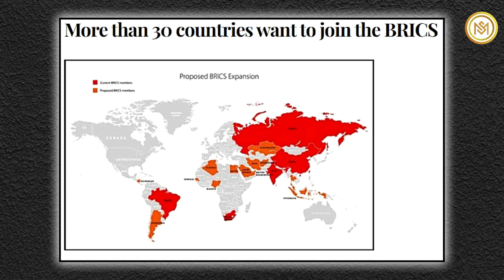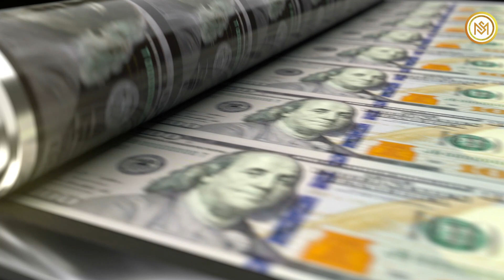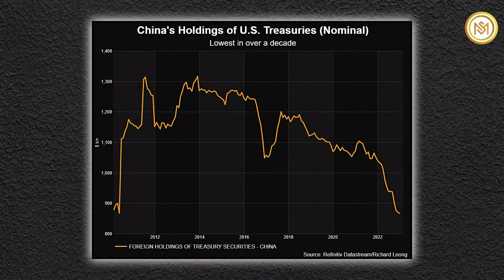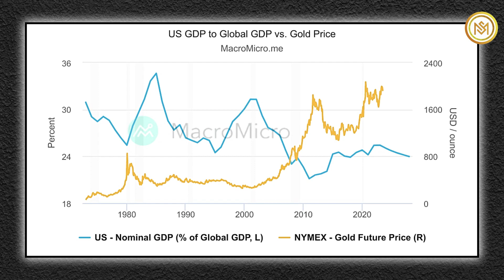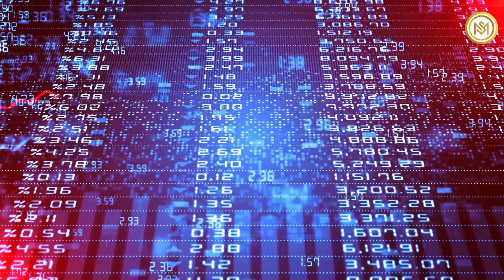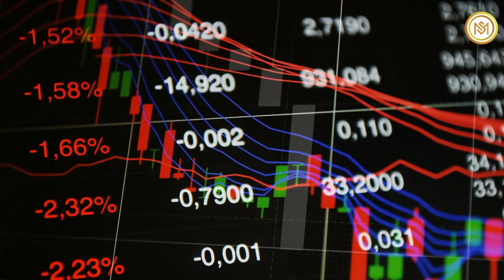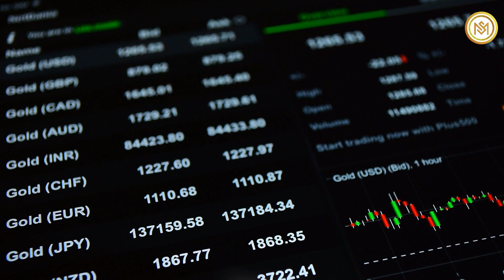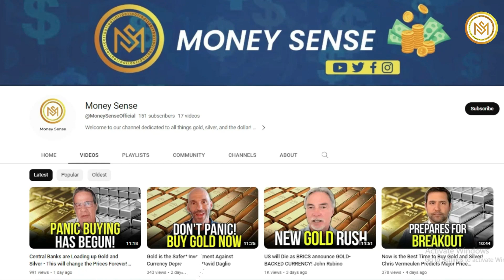A Gold-Backed Currency could be Successful without enough Gold Reserves? Rick Rule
The BRICS nations have announced plans to create a new currency that will be backed by gold. This is a significant move, as it could offer an alternative to the US dollar, which is currently the dominant currency used for international transactions. Rick Rule, CEO of Rule Investment Media, has highlighted that to back a currency with gold, you would typically need to have a sufficient amount of gold reserves. He added that if a country wants to introduce a gold-backed currency but lacks enough gold reserves, it would face difficulties in making the currency widely accepted and liquid.
The BRICS nations are considering reduce reliance on the US dollar and euro. Some countries are considering joining the BRICS group, but experts have doubts about the idea because the economies of the BRICS countries are very different. Rule argued that The BRICS nations new currency initiative is a response to the weakness of the U.S. dollar but is unlikely to be   .
The US dollar has been the dominant global currency for a long time, used in most international trade and held by central banks. The impact of a new BRICS currency on the dollar is uncertain, but if it stabilizes and weakens the dollar, it could affect US sanctions, decrease the dollar's value, and potentially cause economic consequences for the US. Rule believes that the BRICS nations are creating a new currency to trade with each other outside of the US dollar. Rule also believes that the currency is not backed by gold and is unlikely to increase demand for gold.
The price of gold usually decreases when the U.S. dollar strengthens and tends to increase when the U.S. dollar weakens. This is because gold is priced in U.S. dollars, so a stronger dollar makes it more expensive to buy gold, resulting in lower demand. Conversely, a weaker U.S. dollar makes gold relatively cheaper and more attractive to buyers, leading to higher demand and potentially driving up the price of gold.
On Monday, gold prices slightly declined as the value of the U.S. dollar increased. However, investors are generally anticipating that the U.S. Federal Reserve will soon slow down its interest rate hikes.
Rule believes that the U.S. dollar is causing the decline in gold prices. He does not believe in a conspiracy to suppress gold prices. However, he acknowledges that short-term manipulation of the gold and silver markets is possible.